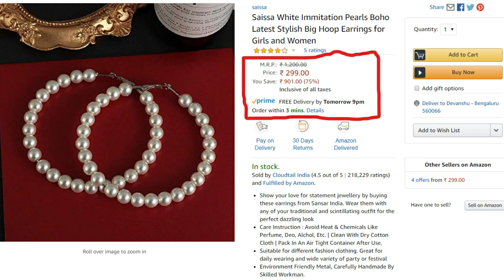DIY Earring hoops | jewelry making | how to make pearl earring | Hoop Earring | Neetu singh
Hello guys,

StaystylishwithNeetu